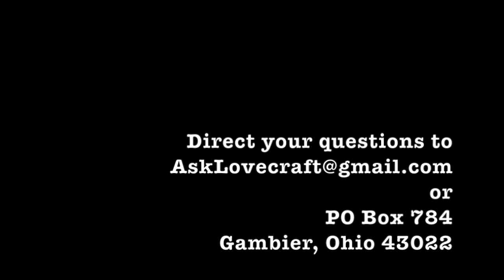Ask Lovecraft - Stephen Hawking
In which we bid a fellow explorer farewell.